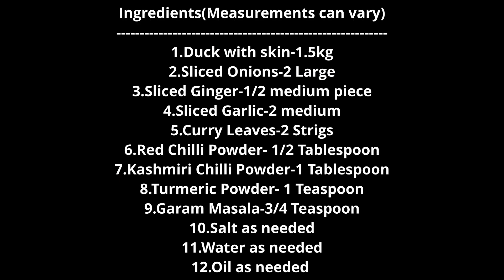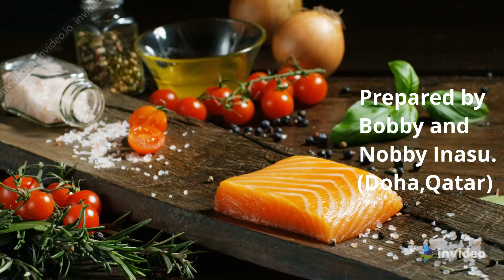Quick and Easy Duck Roast!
One of the delicacies of Kerala Cuisine is the use of Ducks in a way where it is different from other cultures but better than them as well. Duck Roasts are must-have at a traditional Christian household in Kerala especially among the "Ichayans". Here is a simple yet effective recipe that is quick to make but will leave you in ecstasy once the juicy and fat filled Duck enhanced with spices and onions and tomatoes goes into your mouth. Purely Mouth Watering! Enjoy! :)

At Fernu's Food Channel, you will see a variety of dishes made by a variety of people all of whom are homemakers.
Try these recipes for yourselves and share the food with your friends and family and appreciate the simple yet unforgettable moments that only people and food can give.

Also turn on bell icon after subscription!